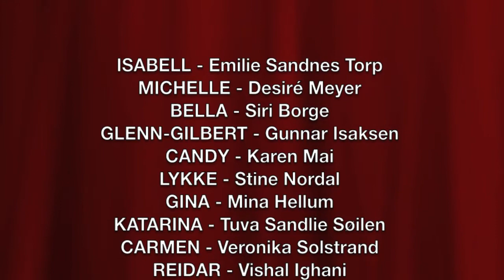Nesten som resten. Episode 6 - Er det noko du har på hjertet?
Om nettserien NESTEN SOM RESTEN: Den nyutdannede unge naturfaglæreren Reidar har blitt pålagt til å ha valgfag sal og scene. Noe Reidar takler heller dårlig!

Episode 6: HAR DU NOKO PÅ HJERET?
Reidar har elevsamtale med elevene i valgfag sal og scene.

Nettserien er laget av ungdomsteatergruppa på Rælingen kulturskole. Nettserien er på 8 episoder.